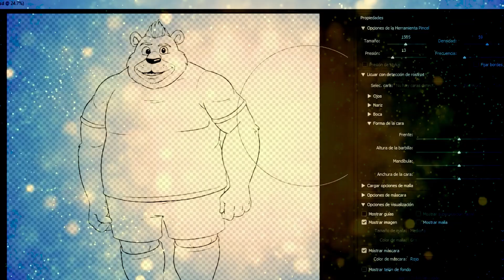TE PRESENTO 2 NUEVAS MASCOTAS DE LA BUNDESLIGA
Porque los Ubinautas lo pidieron, dos nuevas mascotas se unen al Ubiverso y aquí te las presento